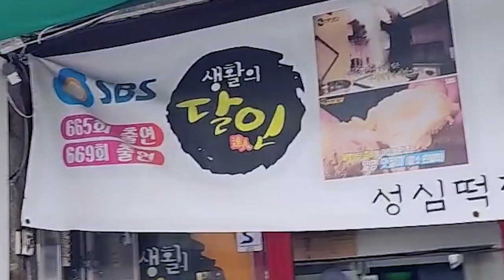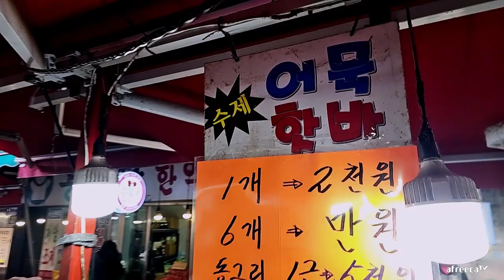이렇게 먹을게 많다고요? 인천부평시장 먹방(Incheon Bupyeong Market mukbang)